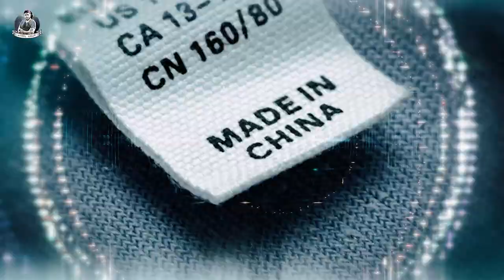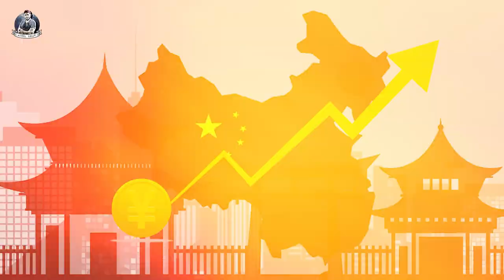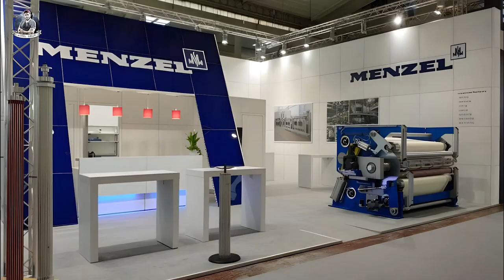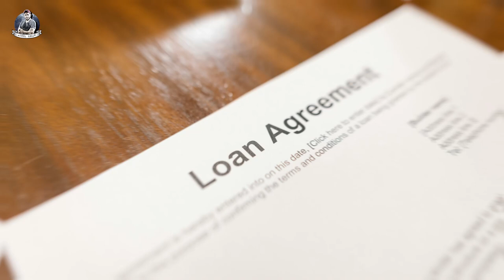How China became a Superpower? | Case Study | Adeel Khan.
In this video, we uncover the incredible transformation of China, going from a struggling and impoverished nation to a global superpower in just three decades. Experience China's astonishing rise to prominence, defying all odds and leaving the world amazed. Explore the historical, geographical, and geopolitical factors that have shaped China's remarkable journey, and discover valuable lessons we can learn from its unmatched success. Join Dhruv Rathee in this insightful case study that sheds light on China's remarkable transformation.